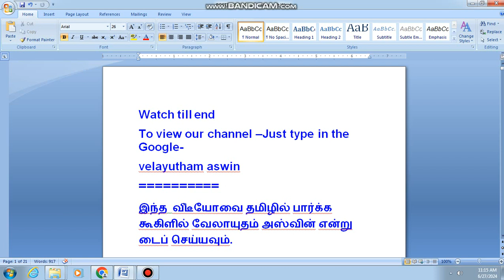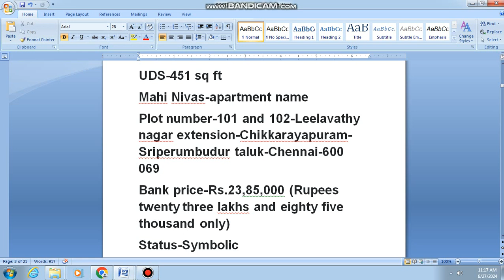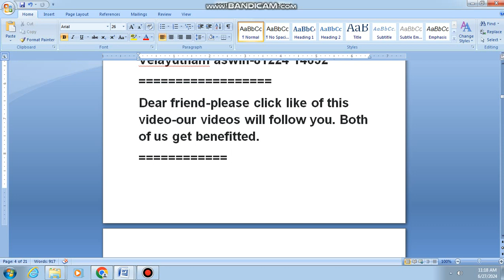2735,PARTICIPATE IN THIS PROPERTY AUCTION-REGISTER ON YOUR NAME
PARTICIPATE IN THIS PROPERTY AUCTION-REGISTER ON YOUR NAME